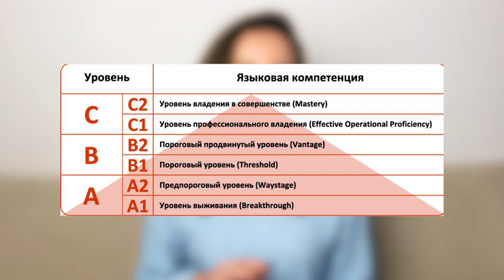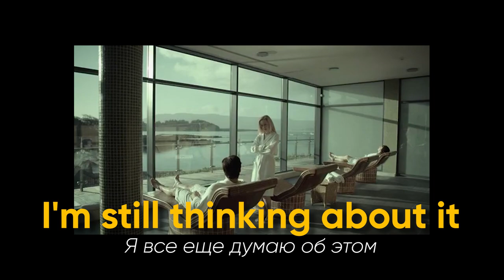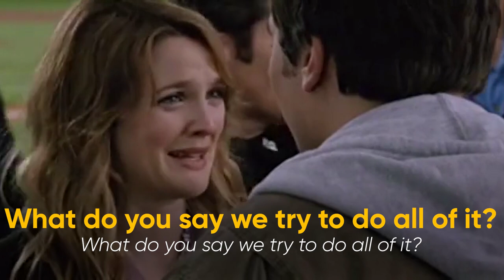Как избавиться от русского акцента? 38 слов английского языка, которые ты произносишь неправильно!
Про видео:

произношение в английском языке